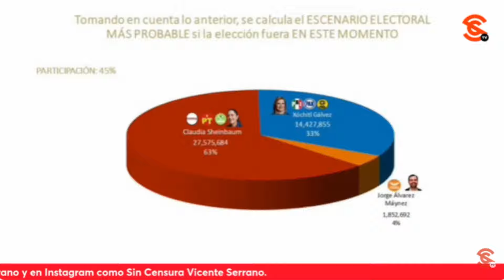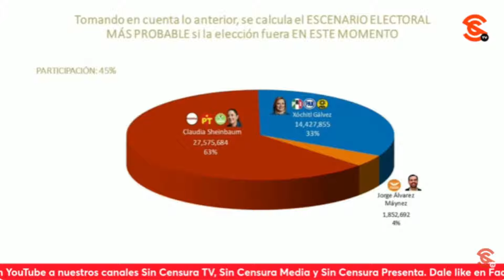NO ESTOY SEGURO QUE VAYAN A CAMBIAR A XÓCHITL POR LORENZO, NOS EXPLICA FRANCISCO CRUZ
El periodista y escritor Francisco Cruz que no está seguro que vayan a cambiar a Xóchitl Gálvez por Lorenzo Córdova, pero que sí le están impulsando una carrera política al r4c1st4 ex consejero presidente del INE